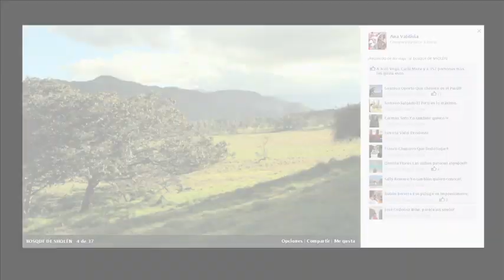Spot Campaña Territorios Seguros para las Comunidades del Perú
La Campaña Territorios Seguros para las Comunidades del Perú busca contribuir al reconocimiento y valoración del aporte de las comunidades a la diversidad social, cultural y ambiental, así como al desarrollo económico del país. Visita deja tu firma y únete a esta iniciativa.